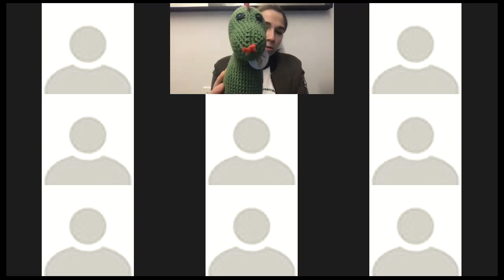La conferència confinada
Vols veure com s'ho fan les colles aquests dies? Aquí, el Drac de Sant Feliu ens ho explica.